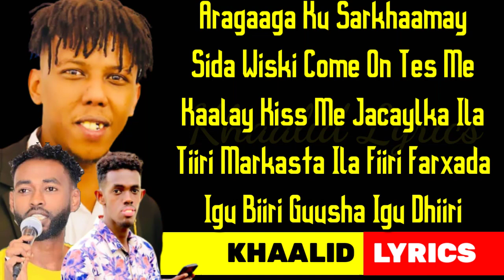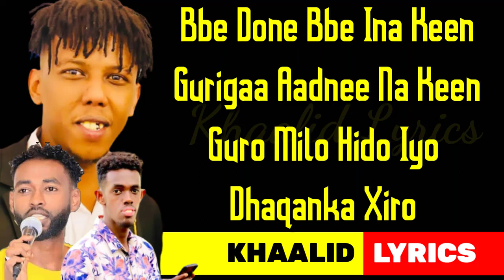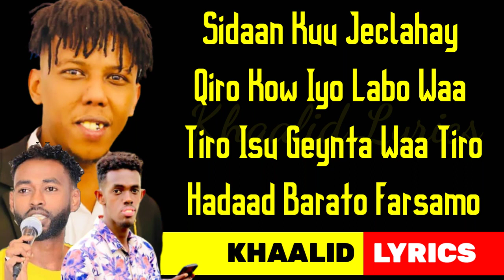Whiz Bi ~Ak Qanciye Ft King Arash ~Wadadad Igu Tuurtey Wareer ~2021 Lyrics